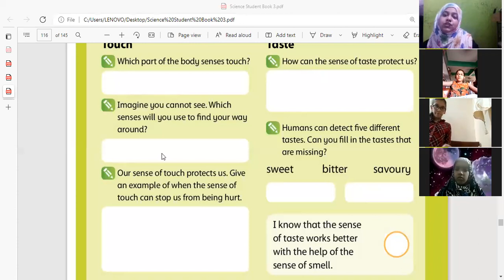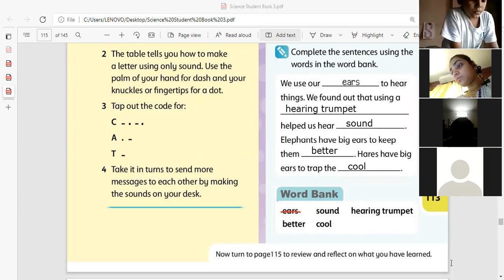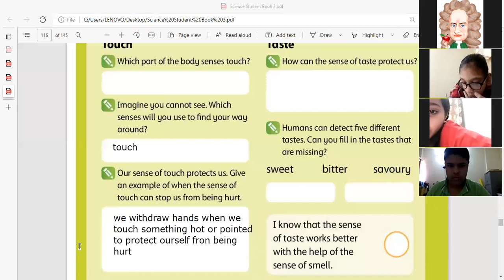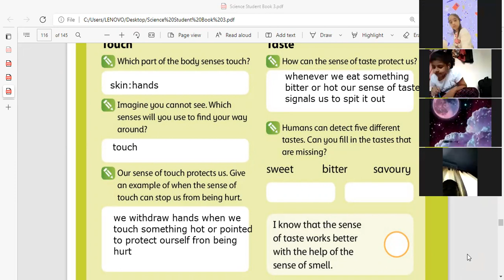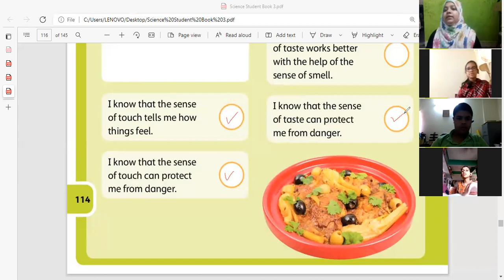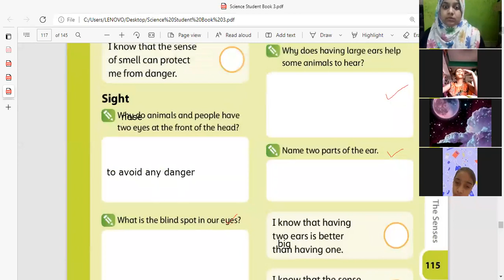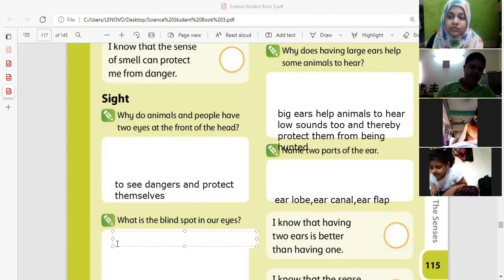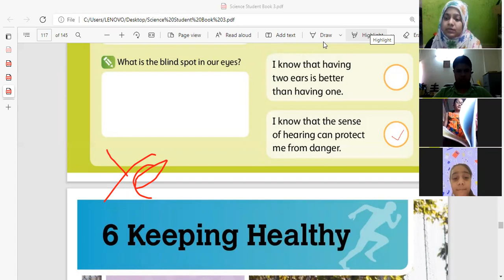Newton,Science:Senses,10/03/2022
Session by Sabiha Khan